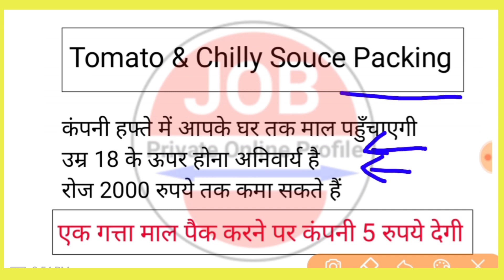कंपनी से माल ले पैक करके वापस दे | रोज 2000 रुपये मिलेगा | सिर्फ पैकिंग का काम करना है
कंपनी देगी घर बैठे माल | Business Ideas at home 2020 I Small Business idea | Work From Home Work From Home Earn 50,000 Monthly, Packing Business Start From Home, New Business Idea 2020 कंपनी से माल ले पैक करके वापस दे small business ideas for women, profitable bindi packing business In This Video : Ghar Baithe paisa kaise kamayen is topic ko hamne is video main cover kiya hai agar aap bhi ghar baithe paisa kamana chahte hai to aap is video ko shuru se aakhir tak jarur dekhen. Agar aap is video ko poora dekhnge to aapko pata lagega ki aap ghar baithe kitni aasahni se paisa kama sakte the air aapko pata bhi nhi tha. कंपनी से माल ले पैक करके वापस दे small business ideas for women, profitable bindi packing business In This Video : Ghar Baithe paisa kaise kamayen is topic ko hamne is video main cover kiya hai agar aap bhi ghar baithe paisa kamana chahte hai to aap is video ko shuru se aakhir tak jarur dekhen. Agar aap is video ko poora dekhnge to aapko pata lagega ki aap ghar baithe kitni aasahni se paisa kama sakte the air aapko pata bhi nhi tha.

Genuine work from home Best work from home Excellent income Real part time job jobs in India jobs in Bihar jobs in Jharkhand jobs in Uttar pradesh jobs in gujarat jobs in tamil nadu jobs in madhya pradesh jobs in Rajasthan jobs in haryana jobs in punjab jobs in Himachal pradesh best part time jobs best freelancer jobs jobs in Kashmir jobs in India jobs in Delhi